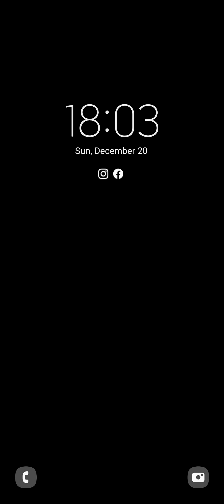Cookies TD -Idle Android Tower Defence Game #1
Build towers to protect the secret recipe from the cookie enemy invasion!

★ Endless idle gameplay
★ Unlock wicked powerful towers
★ Play offline with no internet connection
★ Automatically progress while away from the game
★ Crazy boss fights and wacky enemies
★ Super cool worlds to explore
★ 50+ supercharged upgrades